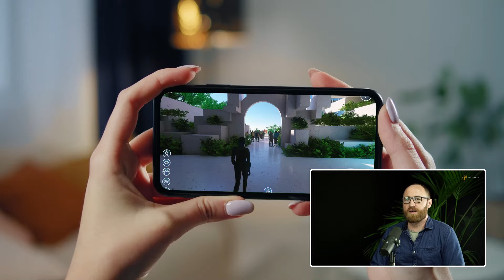Bizzlogic Metaverse Podcast #01 - Joe and Fabio cut through the misconceptions of the Metaverse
🥽 Welcome to the first edition of the Bizzlogic Metaverse Podcast!

🎧 In this episode, business development leads Johannes Crilly and Fabio Buccheri discuss the potential of the Metaverse. They explore the misconceptions surrounding the technology and how their company is making it more accessible through browser-based solutions. The hosts share their experiences with immersive technologies and explain how the Metaverse can be used for a wide range of applications, from gaming to networking to virtual shopping experiences. They also discuss the benefits of the platform, including its versatility, ease of onboarding, and sustainability.

👉 Connect with Johannes on LinkedIn
👉 Connect with Fabio on LinkedIn